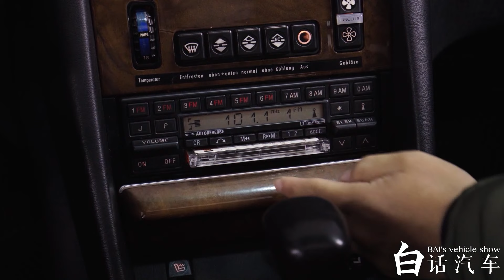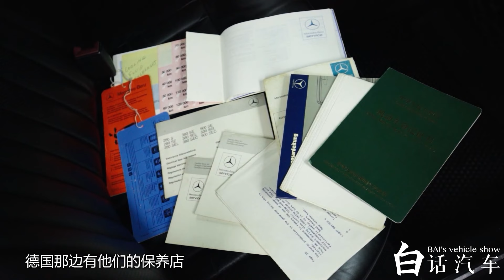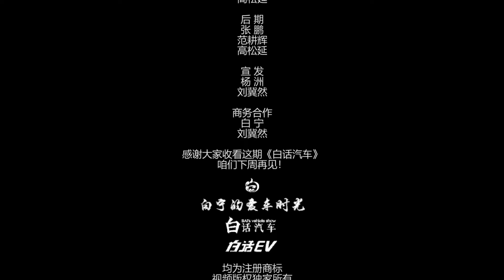白话汽车：金陵遇爱车，没想到猴哥给我准备了它【白宁的爱车时光】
年前收到了猴哥的邀请，说是准备了一个惊喜，让我去南京去看看他新收藏的这辆车。于是我们启程前往猴哥的车库一探究竟，结果出乎意料，没想到竟然是这辆车。

奔驰旅行车，外形流线设计，内饰高科技满满，奢华大气上档次【白宁的爱车时光】
白宁的爱车时光 奔驰 旅行车 本视频专注于汽车领域的内容，所有内容均在安全情况下进行演示。